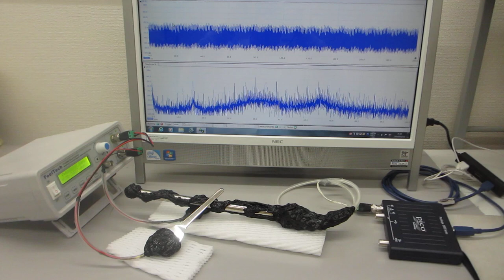メガヘルツの超音波発振制御プローブを利用した、表面弾性波の伝搬制御実験（超音波システム研究所）